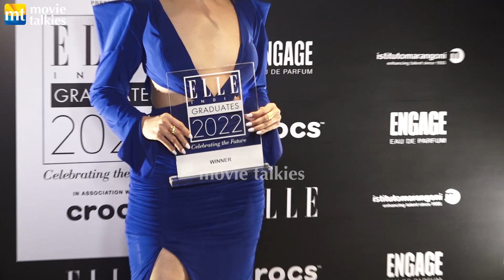Amidst Dating Rumours Tamannaah Bhatia & Vijay Verma spotted together at ELLE